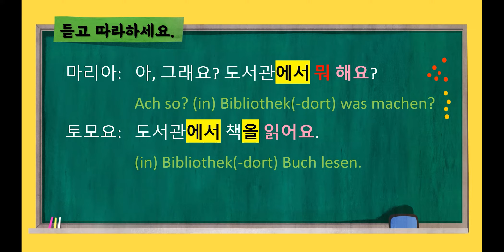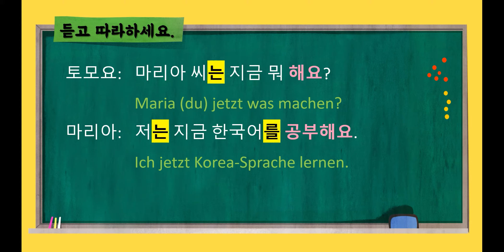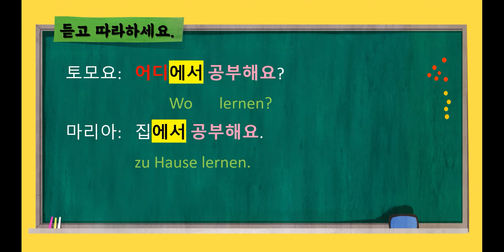Level Up Koreanisch 말하기 L3 지금 뭐 해요?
Hören Sie und sprechen Sie nach.